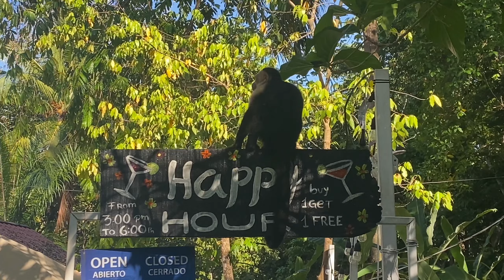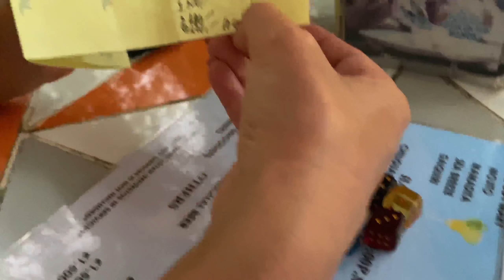COSTA RICA 3, Manuel Antonio Natural Park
Kostarika
Quepos, Manuel Antonio, Playa Espadilla